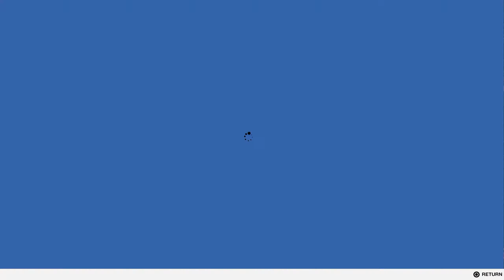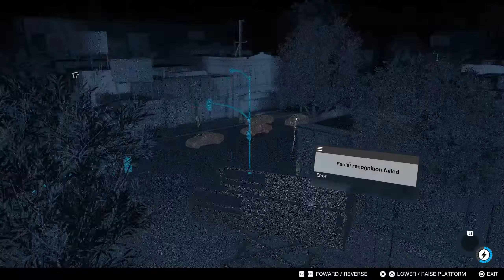Watch Dogs 2 Gold Edition - Part 26 PC Playthrough [HD]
Check out the birthplace of the tech revolution as Marcus Holloway, a brilliant young hacker who has fallen victim to ctOS 2.0's predictive algorithms and accused of a crime he did not commit. In Marcus' mission to shut down ctOS 2.0 for good, hacking is his ultimate weapon. Players not only can hack into the San Francisco Bay Area's infrastructure, but also into every person and any connected device they possess to trigger unpredictable chains of events in this vast open world.

Specs:
CPU: Intel(R) Core(TM) i7-4790K CPU @ 4.00GHz (8 CPUs), ~4.0GHz
GPU: NVIDIA GeForce GTX 660
RAM: 3x4GB 12288MB RAM 1600MHz